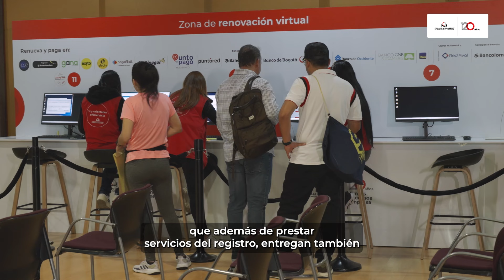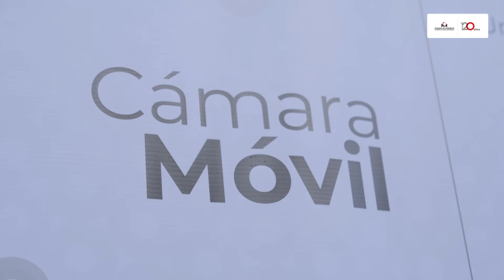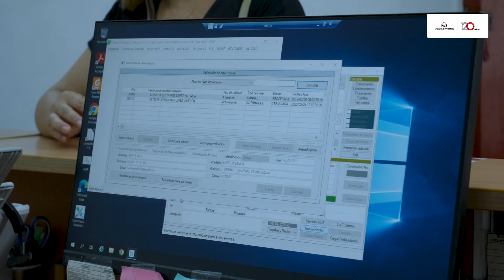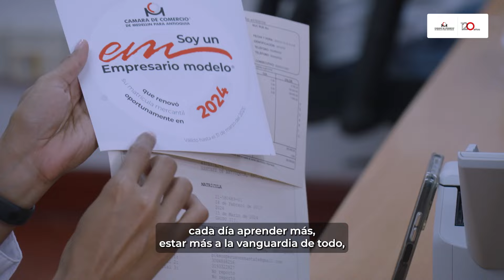La Cámara extiende sus brazos más allá de sus fronteras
Este video hace parte de la edición conmemorativa de los 120 años de la Cámara de Comercio de Medellín para Antioquia.